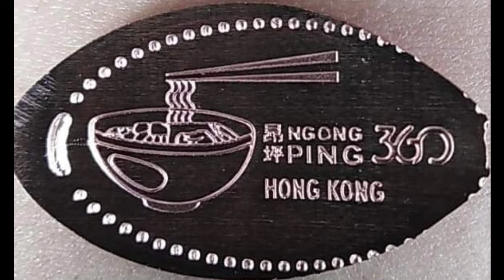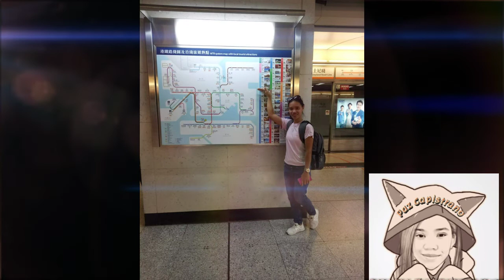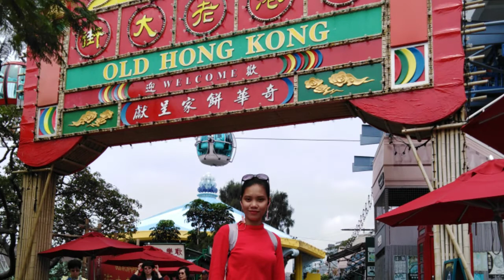Welcome to HONGKONG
Travel to Hong Kong

Collect all adventure and keep it in your memories. Start to travel when you are young.

Time past by and experience all the beauty of nature.

Hongkong is one of the most beautiful place and I am proud of myself to work here for a while.

PEACE IN HONGKONG.

Paz Capistrano